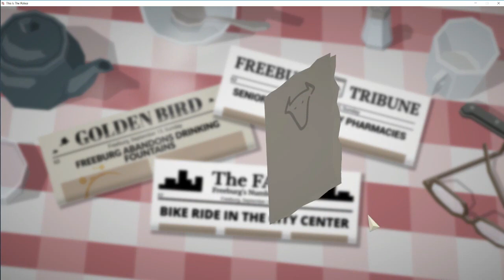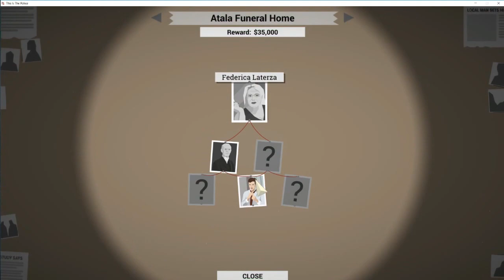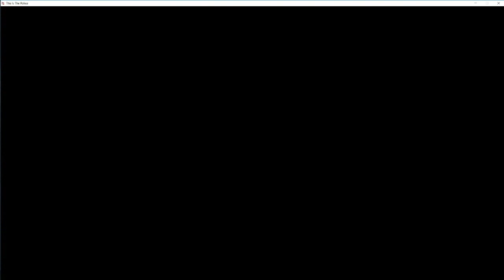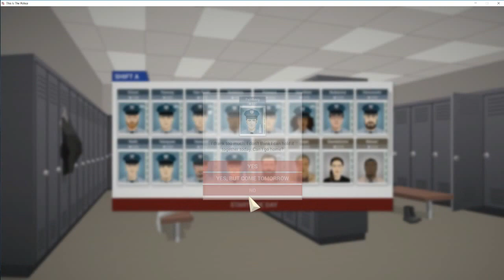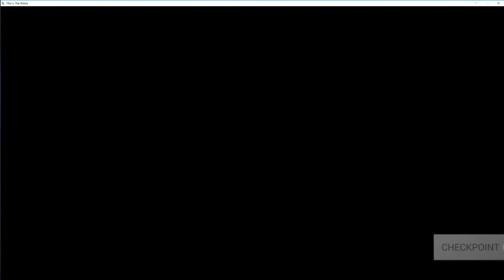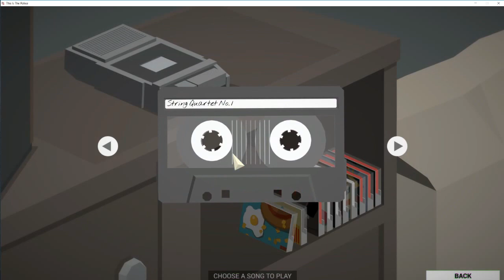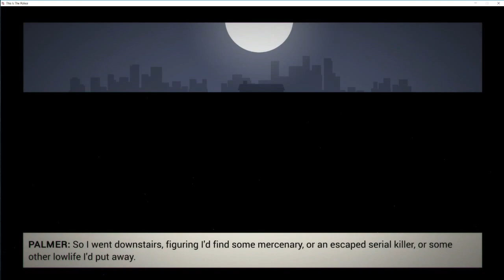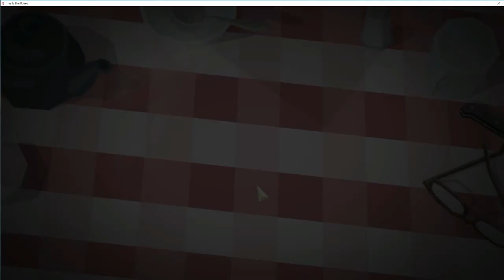This is the Police - Episode 18 -Tsubukaki & The Crooked Richard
Sign up for Minds.com the FREE SPEECH social media platform

Welcome to This is the Police with Youtube legends making an appearance! Well, not really

This Is the Police is a strategy/adventure game set in a city spiraling the drain. You’ll come face to face with the ugly underbelly of Freeburg, taking the role of gritty Police Chief Jack Boyd (portrayed by Jon St. John, the voice of Duke Nukem).

Dive into a deep story of corruption, crime and intrigues. You are taking the role of gritty Police Chief Jack Boyd – you’ll come face to face with the ugly underbelly of Freeburg, a city spiraling the drain. Will Jack see his retirement with a nice sum of money waiting to be spend or will he end up broken … or even worse?

Title: This is the Police
Genre: Strategy - Adventure - Modern
Released: August 2, 2016

This video is for educational, entertainment and social commentary purposes only.

PC Specs
1 Tb hard drive SATA